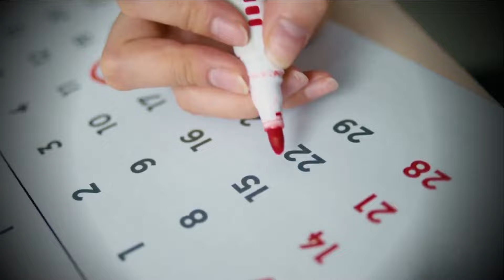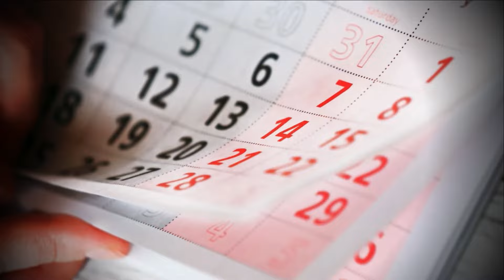MGA PAMAHIIN PAG LEAP YEAR!